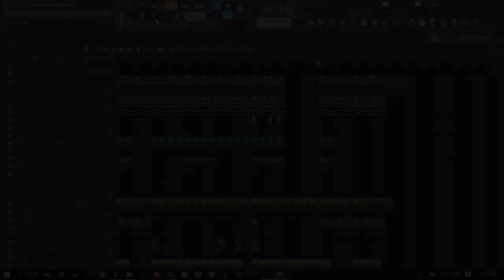TaslaOnTheBeat | Saxophone (FLP Instrumental Playthrough)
Always creating new music. Nitunzie by Versatile Launching this August.. with Tasla On The Beat.